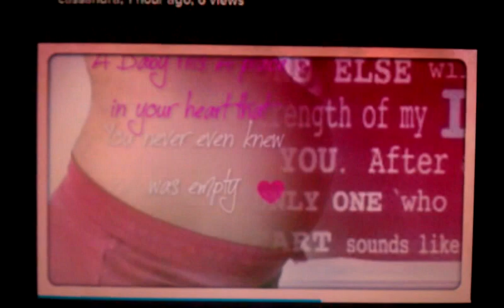My Beauitful Baby Girl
a video i made on an app or u can use it on line !